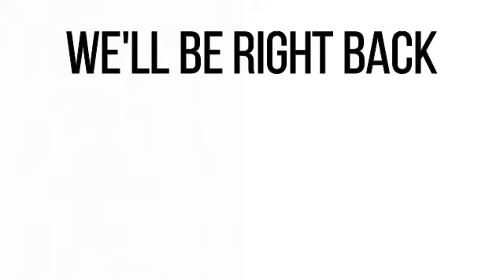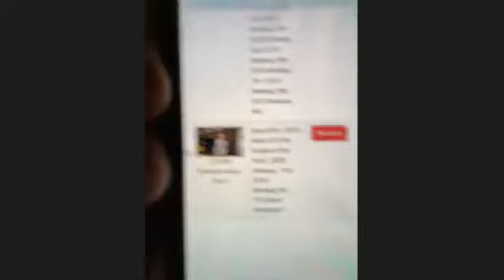2021 Season Preview + Daytona Expectations Pod (ft. Gloop Mahey & Casey Greek)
WE'RE BACK! And the wait is over! We're just days away from the start of the 2021 ATV Motocross National Championship season, which will kick off inside of Daytona International Speedway, and in this episode we'll cover every possible topic and storyline heading into the new season! Gloop Mahey of RipitupFilms and Casey Greek of Impact Solutions are as plugged into ATV racing as anyone, and both join the show for this roundtable discussion. Listen as the trio touches on all the top riders, offseason news, the 2021 schedule, predictions for Daytona and the championship, preview their Digging Deep ATVMX Fantasy picks, and so much more! As always, thanks for DIGGING DEEP with us. Enjoy!